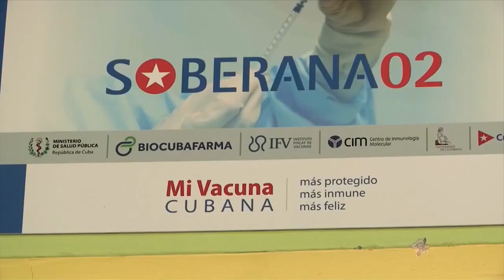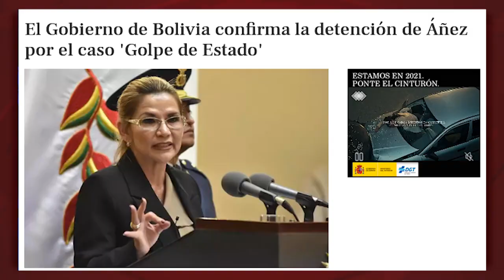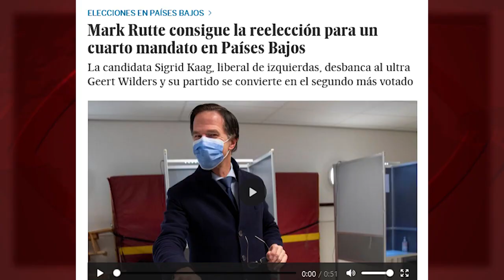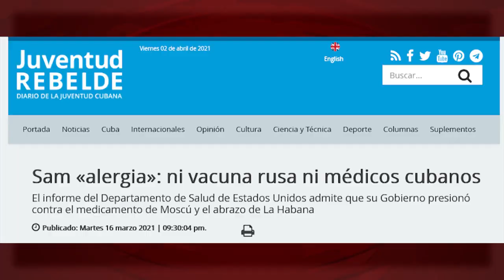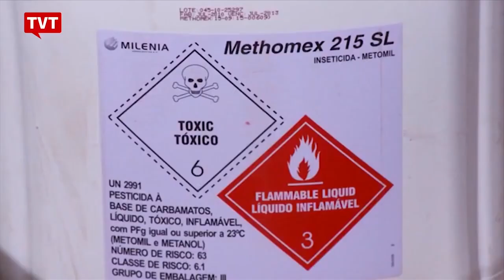Cuba: ¿último o primer país en vacunar?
Todo lo que parezca “hablar bien” del sistema cubano es, en general, censurado. ¿Leemos que, en Cuba, en relación a su población, hay 40 veces menos muertes por Covid-19 que en Brasil o EEUU? No.
Tomado de Cubainformación